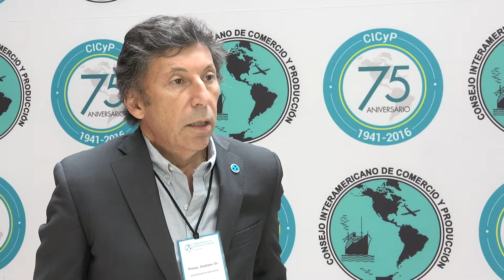QuéMomento - Entrevista a Gustavo Posse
Entrevista realizada el intendente de San Isidro Dr. Gustavo Posse, durante el almuerzo que tuvo como orador principal al Ministro del Interior, Obras Públicas y Vivienda, Dr. Rogelio Frigerio.